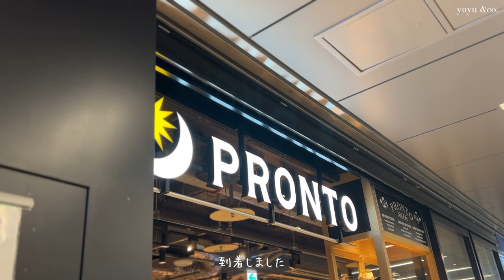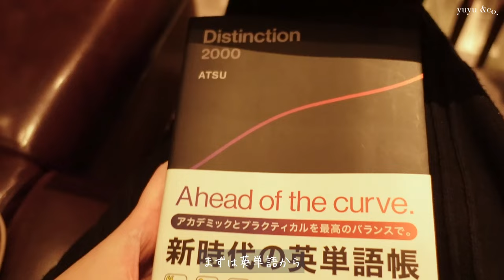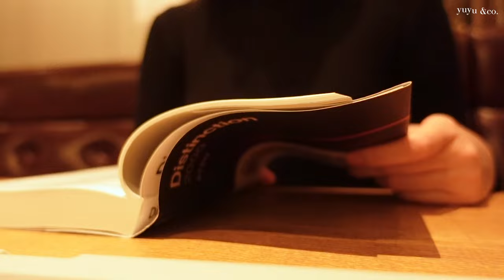Study vlog 朝5時半に起きて、勉強した日📚☕️ / productive day / 朝活 / カフェで勉強 / 勉強風景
こんにちは、yuyu &co. です。お元気でしたか？

また次回も見てくださると嬉しいです。

How are you doing? This video is “study vlog”.